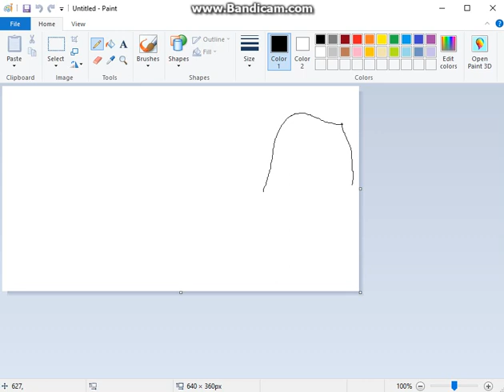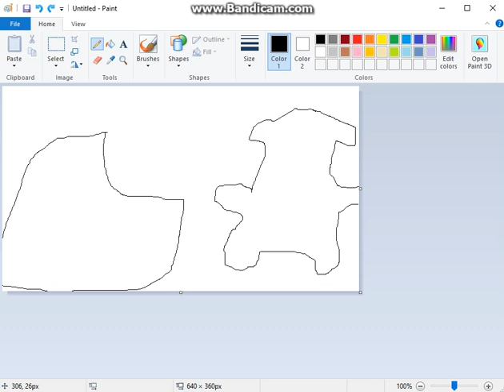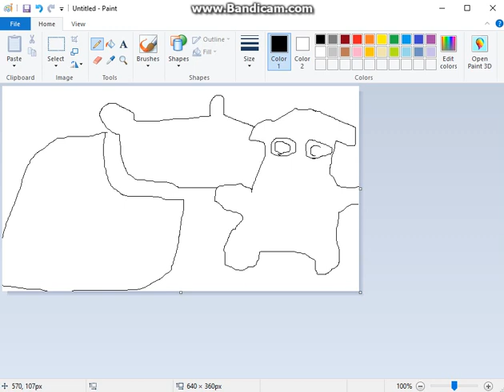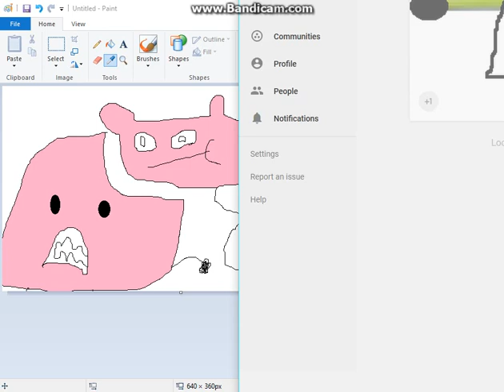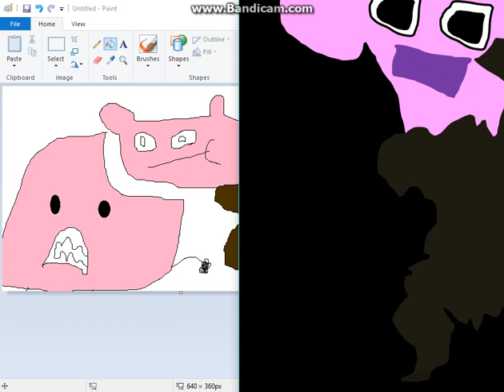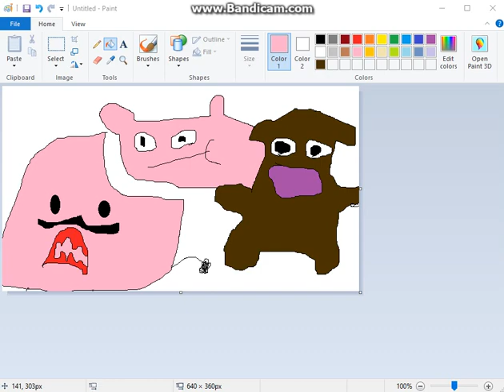Vido 4 Blue Bob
Oink Moo Eatsing A Pink Plant